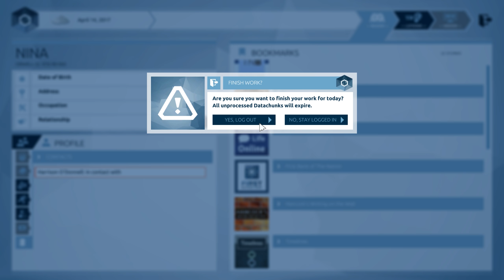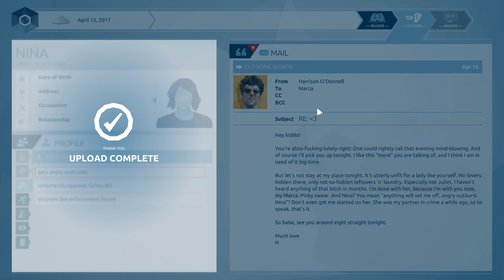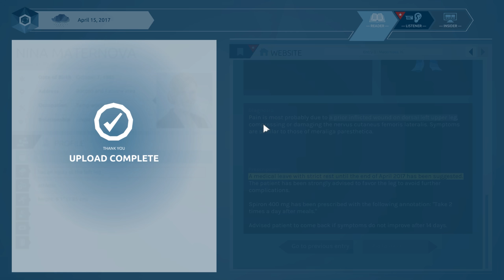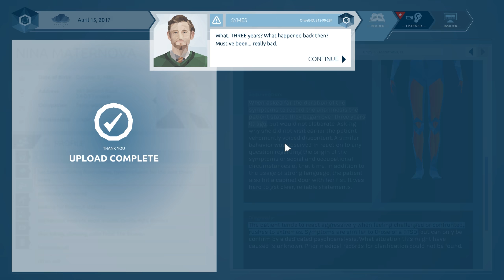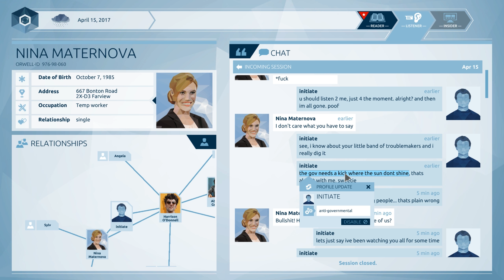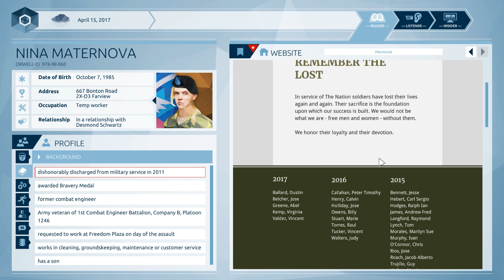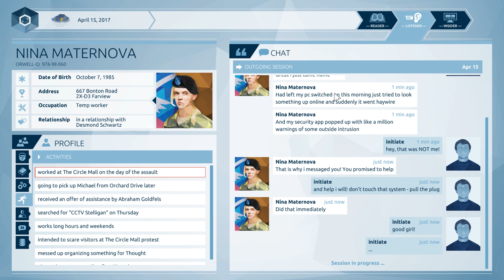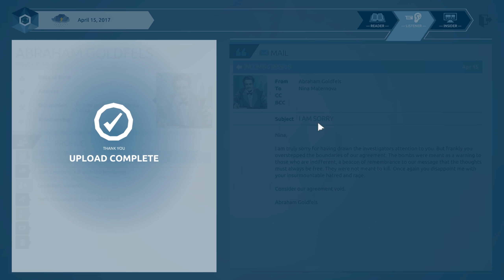Orwell: Keeping an Eye On You [PC] Ep.3 ● Нина Матернова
Ссылки на соц. сети:
PC Specs:
● Case: Cooler Master K350
● Processor: Intel Core I7 6700K
● Graphics Card: GTX 980 GAMING 4G
● Motherboard: MSI H170A GAMING PRO
● Memory: HyperX Savage Black 16GB DDR4 (2x8)
● HDD: 1TB
● SSD: 240GB, Kingston V300
● Power Supply: HIPER M700 700W
● Game Capture: AverMedia Live Gamer HD 2